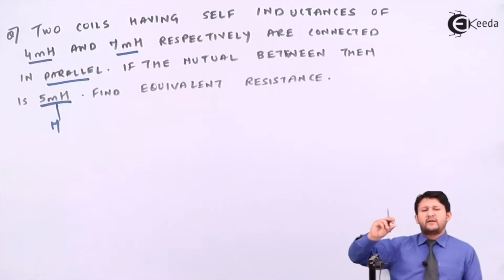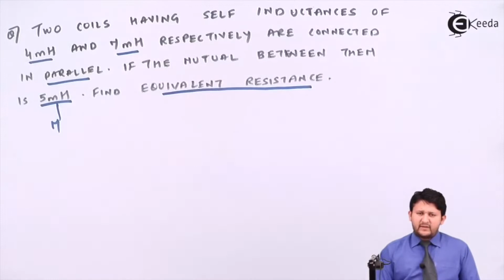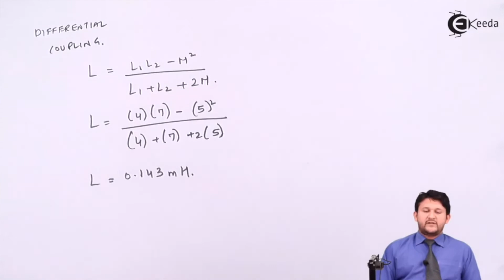Problem No.3 based on Mutual Inductance | AC Coupled Circuit | Circuit Theory and Networks | EXTC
Explore the intricacies of Mutual Inductance in Circuit Theory and Networks with Problem No.3! Delve into AC Coupled Circuits, dissecting the core principles and applications. This session is a valuable resource for EXTC enthusiasts, offering a comprehensive understanding of mutual inductance's role in circuitry. Unravel the complexities, grasp practical implications, and enhance your knowledge in this concise and insightful tutorial. Join us as we navigate through the fundamentals and practical applications of Mutual Inductance in Circuit Theory and Networks.

Access the Complete Playlist of Subject Circuit Theory and Networks -

Happy Learning.